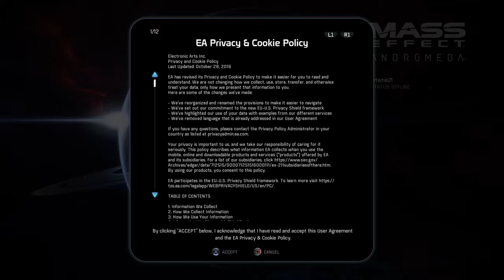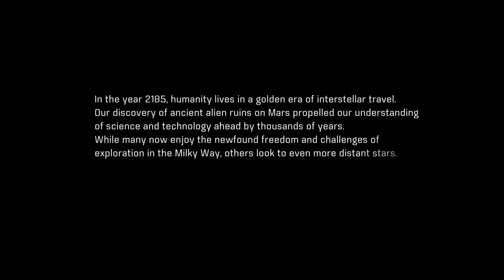Mass Effect: Andromeda 1